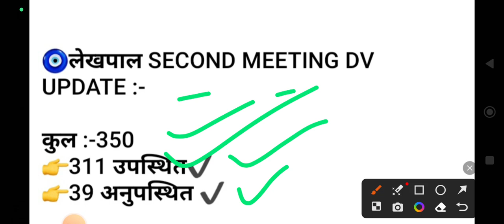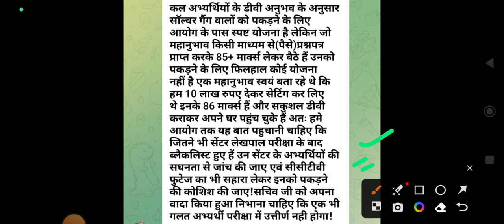UP Lekhpal Latest News Today♦20 sep DV अधिसूचना♦DV Skip अभियान सफल♦DV Skip के बाद Selection Cutoff